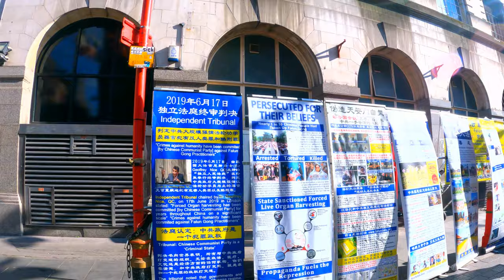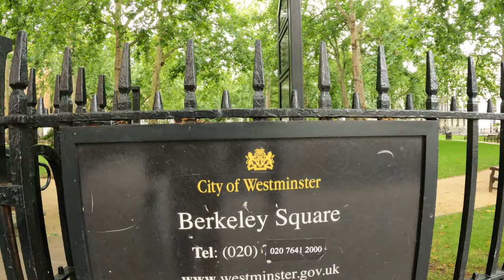London Walking Tour | Busy Regent Street Walk | August 2021 incl. Carnaby Street | Chinatown | 4K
London Walking Tours. Adventure through lively city of London. In this video I explore most famous London tourist hotspots and attractions. Join me on a virtual walking tour of central London.
Video stop street and locations :  London · Oxford Street · Regent Street • Carnaby Street · Piccadilly
Main Holiday Destination: Oxford Street and Carnaby Street
Weekend breaks: Borough Market And Kensington & Chelsea
Day trip - Regent Street, Bond Street,Oxford Street and Piccadilly
Food Trips : ChinaTown London & Borough Market London

Transporting around London- District Line , Piccadilly, Black Cabs, London Buses

Tips : Get bus number 9 from Kensington High Street then stop Marble Arc

You can also get to central London from High Street Kensington Tube station 🚉 .

🔁chapters🔁
0:00 Intro
1:14 Regent Street London
2:07 Cakes & Bubbles 70 Regent St, London W1B 4DY
6:40 Chinatown London (Charing Cross Road)
16:45 Seven Dials (Crown & Anchor in Neals Street)
22:25 The Yards Covent Garden
24:45 TKMAXX 15-17 Long Acre, London WC2E 9LH & Covent Garden Infinity Chamber
25:11 City of Mayfair London
28:42 Old Compton Street (Busiest street in Soho London)
30:00 Bars & Pubs In Soho
33:09 Covent Garden London
38:35 Berkeley Square Amazonico & Berkeley Square Gardens, Mayfair London
43:02 Driving around Chelsea & Belgravia In London

GADGETS USED:
SD CARD
Seagate Portable SSD Drive
MacBook Pro
WAYS TO SUPPORT CHANNEL/THANK ME
One-off Tip -